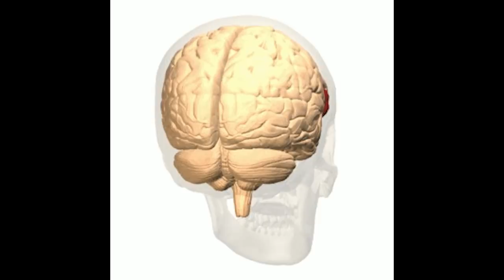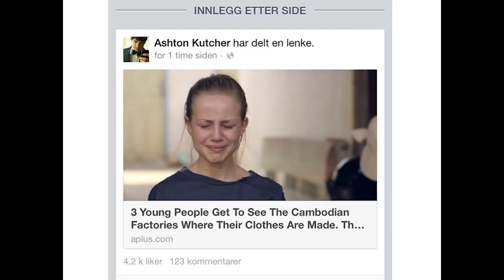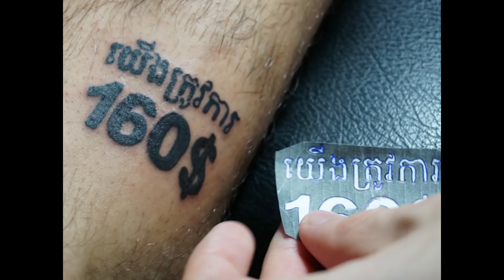Talk to the heart because the brain is not listening | Jonas Brenna | TEDxArendal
How do you engage huge audiences in sad and depressing story's? To  be relevant and make people care, you must take on your audience mighty brain, at its preference for good news.

Jonas Brenna is an award winning producer behind the international hit documentary series «Sweatshop – deadly fashion». Currently a buyer and producer with Norwegian news giant Schibsted/Aftenposten.